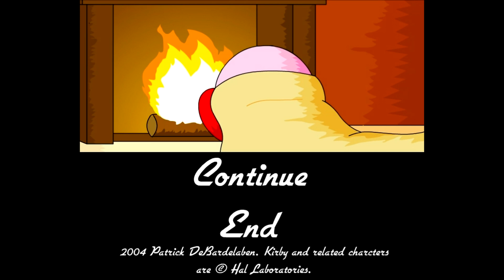Wintertime in Dream Land (1080p but with a twist)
Yes, the twist is that I used the most recent iterations for each song.
With the opening and ending being from Kirby's Star Stacker CD Masters and Frozen Hillside being from the Kirby's 25th Anniversary Concert piece ''Driving Star''.

This was made just for my own fun and nothing else.